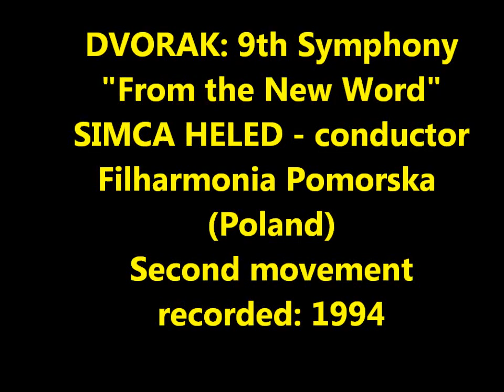DVORAK: 9TH SYMPHONY,Simca Heled, FP, 1994, Second Movement - Largo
SIMCA HELED conducting the FILHARMONIA POMORSKA (Poland)